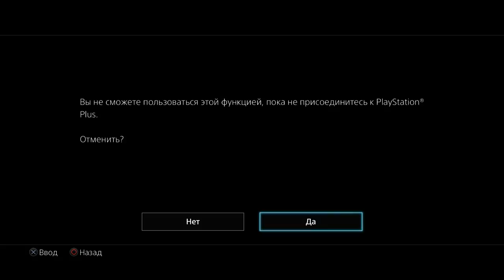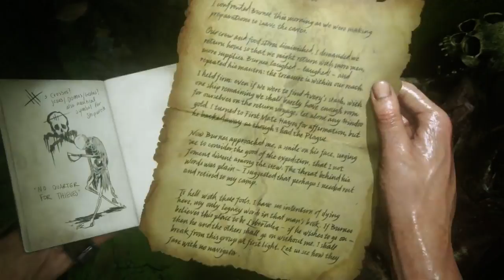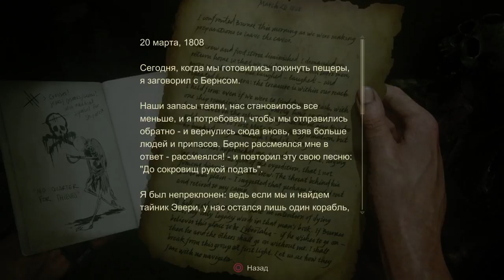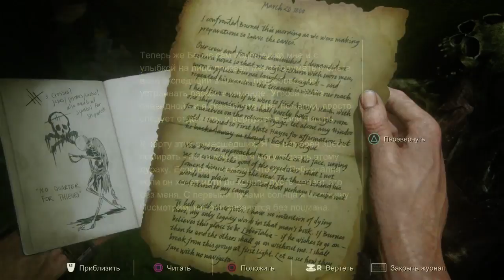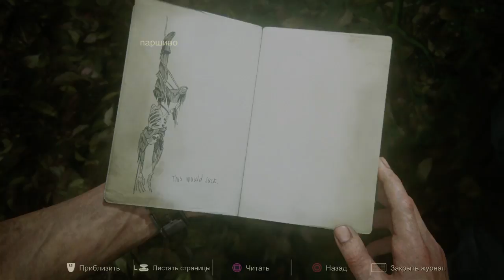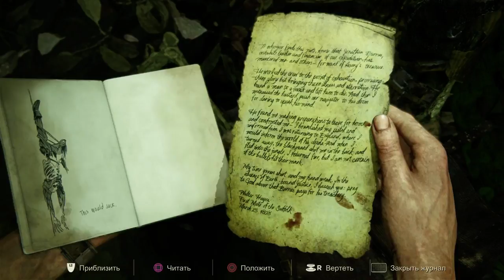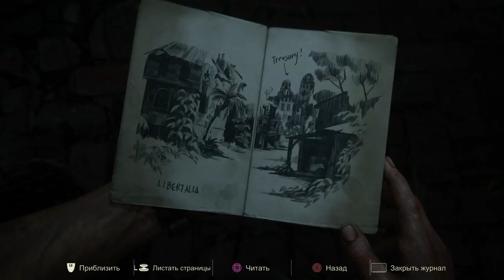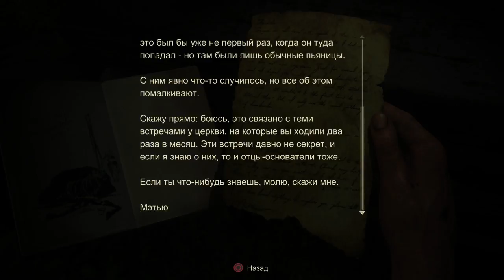Uncharted 4: A Thief's End 07